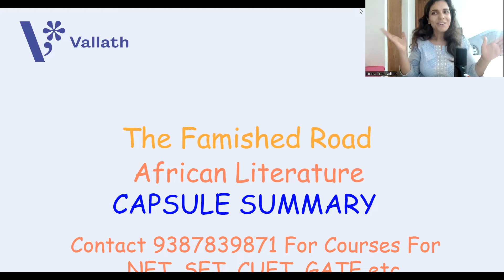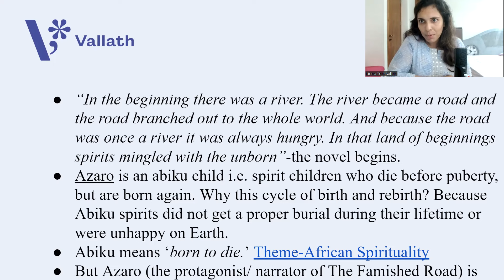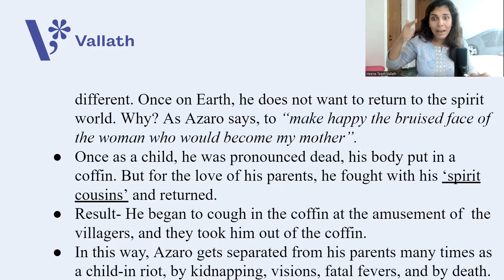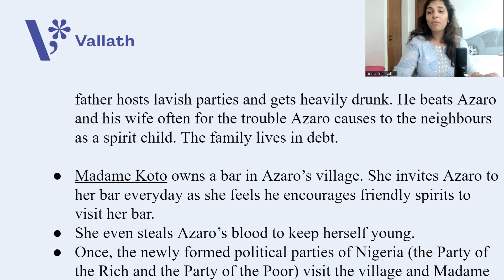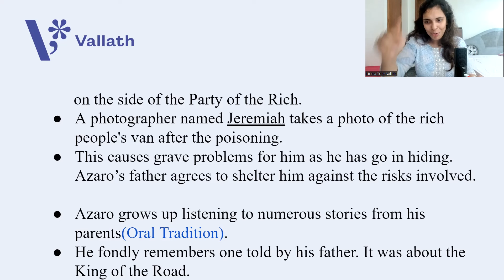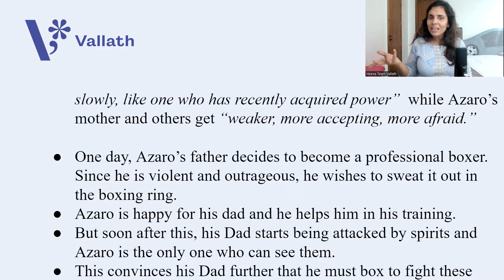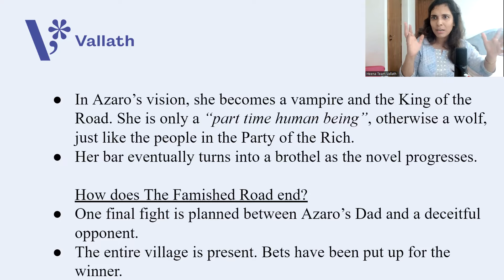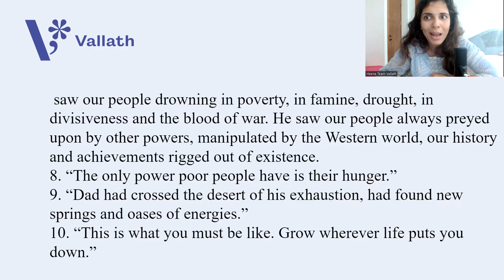The Famished Road - - NET | SET | African Literature Series Part XXII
⚪ Join us ⚪